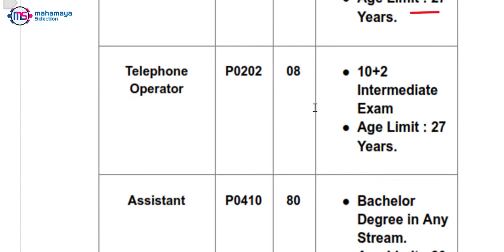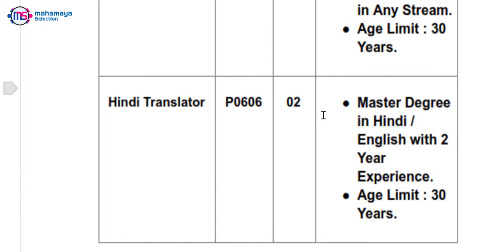NTA Delhi University Non Teaching Various Post Recruitment 2021 | Online Form Notification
Total Post: 1145
Application Fee:-
●General : 1000/-
●OBC / EWS : 800/-
●SC / ST / PH : 600/-
Important Dates:-
● Application Begin : 23/02/2021
● Last Date for Apply Online :16/03/2021
● Pay Exam Fee Last Date : 17/03/2021
● Correction Date : 18-20 March 2021
● Exam Date : Notified Soon
● Admit Card Available: Notified Soon